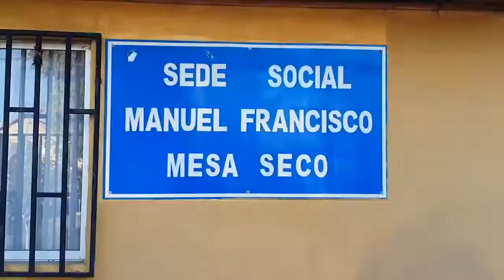TV5 NOTICIAS 14/03/2022